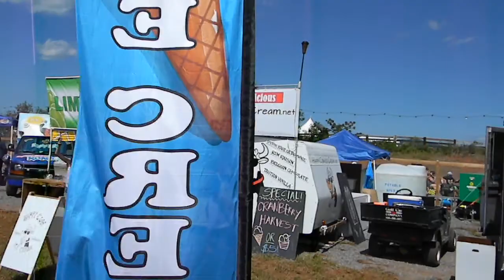Juggalos Riding Around LockN 2015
Riding on a golf cart through the lockn ground.
Never thought I would see something more disorganized than the gathering of the juggalos but the people running this festival had no clue what they were doing.The festival goers were awesome however, The staff were all Liars and Thiefs, no love there.